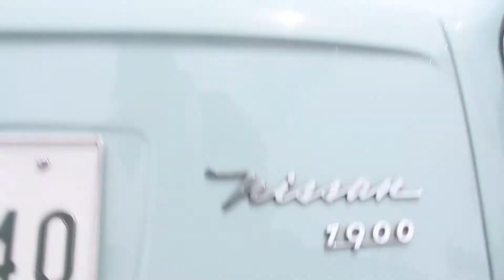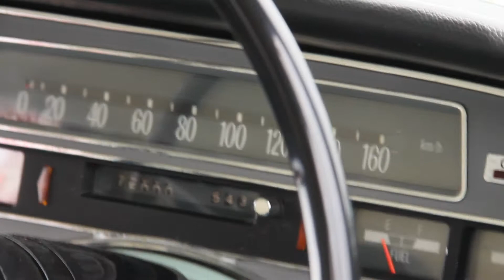日産 セドリック G31 1964 1900cc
初代・後期型の日産セドリックです。このまんま現行エンジンで作って欲しいくらいカッコ良いです。

2018 埼玉自動車大学オートジャンボリーにて。